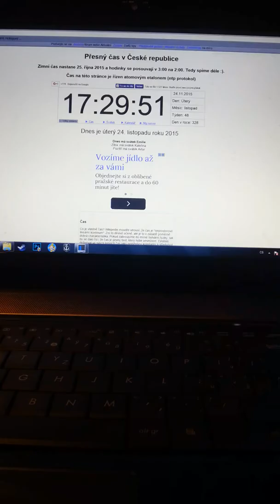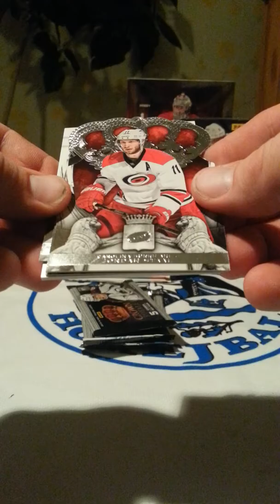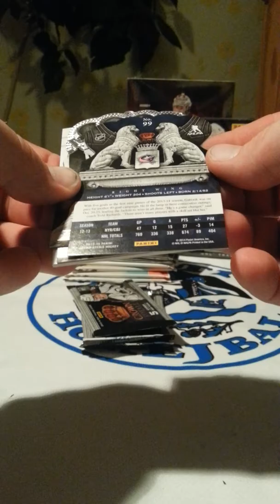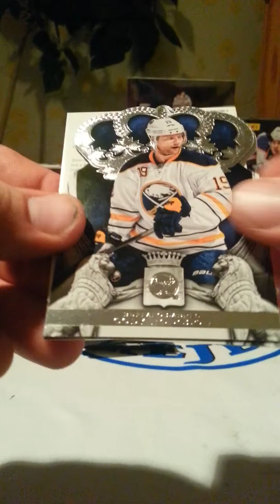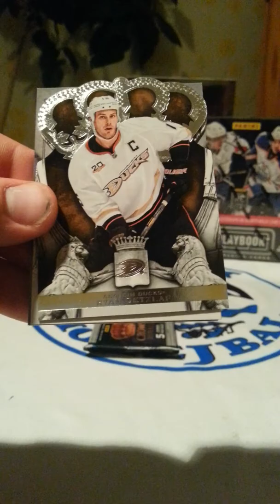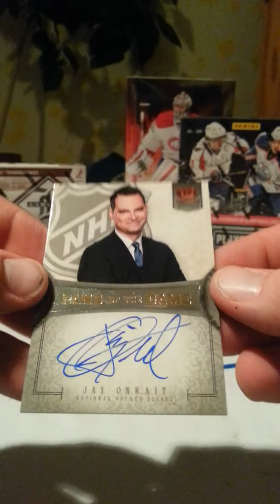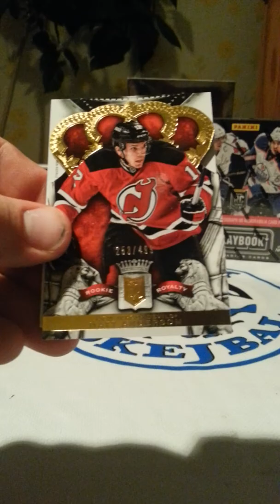GB6 box 8 Crown royale 13/14